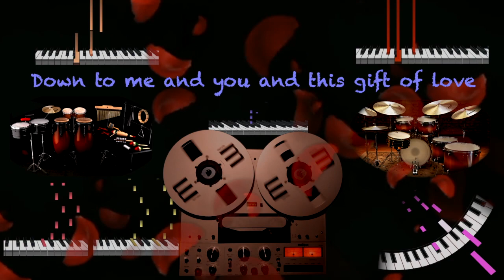Penny Hanna - "If I Give You My Heart" (1988)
"If I Give You My Heart" (c) & (p) 1988 Penny Hanna

Penny Hanna: Vocals, MIDI Programming
Slim Heilpern: Guitar, MIDI Programming, Audio Engineer
John Mills: Tenor Saxophone

Over a three year period beginning in 1985, Ms. Hanna penned and recorded three albums worth of pop tunes under the "Organic Software" banner.

Originally released in 1988 on her album "Organic Software vol. 3 - Often Running". The full album has now been remastered and re-released (available on all major streaming services as well as our website).

About the video:
For those curious about what's going on in this video:

Aside from the vocals, guitar solo, and sax fill, for the 1988 recording session all other sounds were generated by a computer driving various hardware synthesizers and drum boxes using the MIDI protocol. What you see here is drum and piano roll  visualizations of the raw MIDI data for each instrument, taken from the MIDI sequencer file used in the original 1988 recording. The video for the guitar solo is a "lip-synced" reenactment of the original solo, playing the actual guitar used in the 1988 recording.